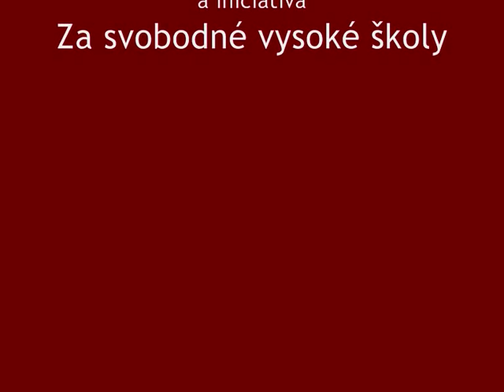Komu patří liberalismus?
Přednáškový blok a panelová debata na témata spojená s pojmem liberalismus. Vystupující: Stanislav Štech, Václav Bělohradský, Michael Hauser, Milan Znoj. Pedagogická fakulta UK, 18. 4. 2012, Týden protestů